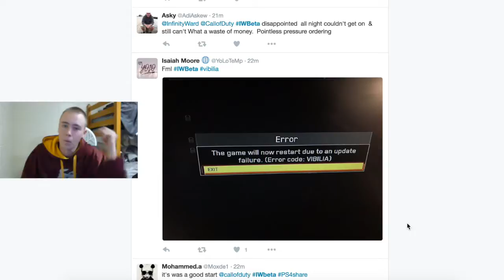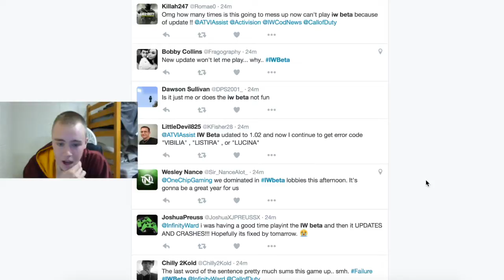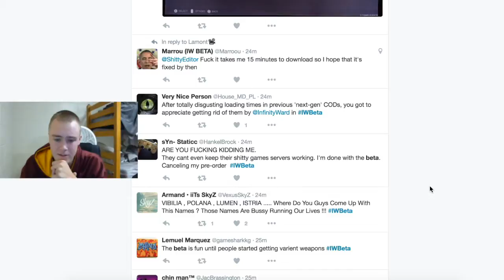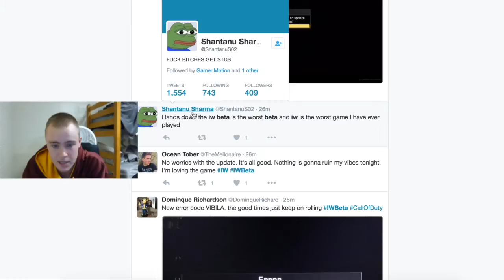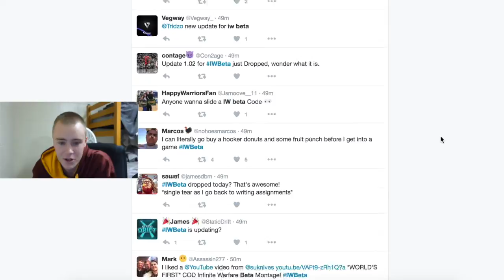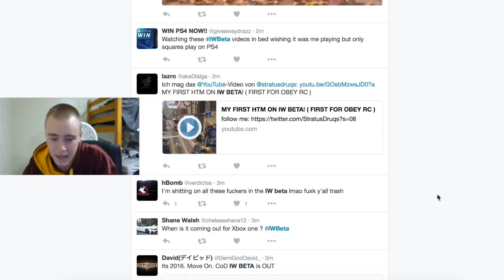Reading Mean Infinite Warfare Beta Tweets!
With all the issues and hype over the IW Beta today, I figured I would look through my twitter timeline and find some tweets worth noting.
►►Uploads are every Monday-Wednesday-Friday at NOON CST!